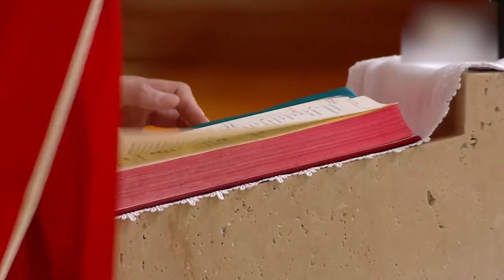Cuide do que Deus te confiou! - Missa pelas Famílias 05/06/23 | Pe. Adriano Zandoná